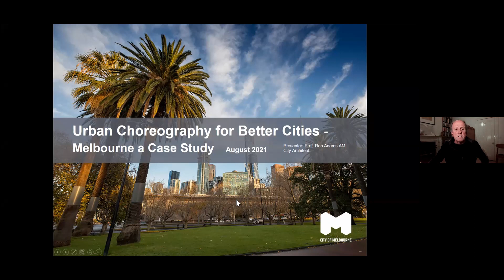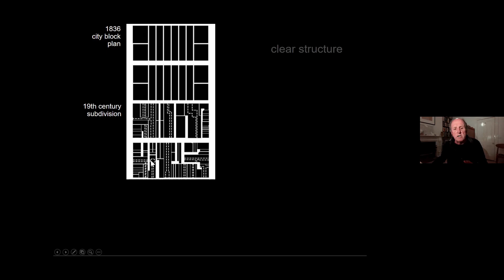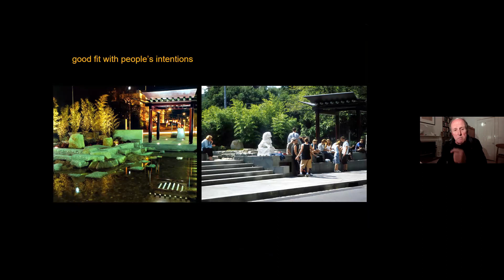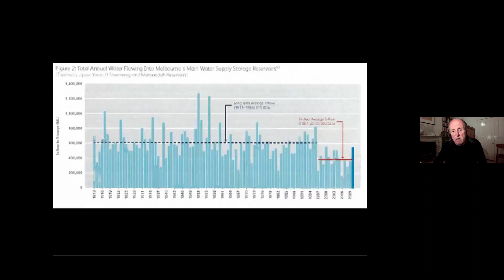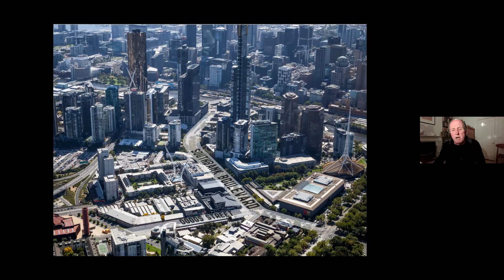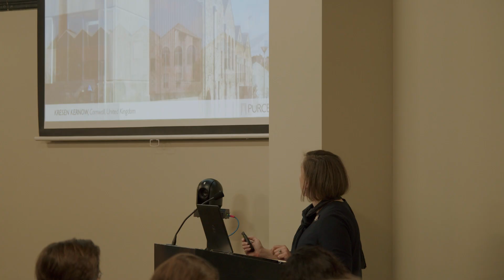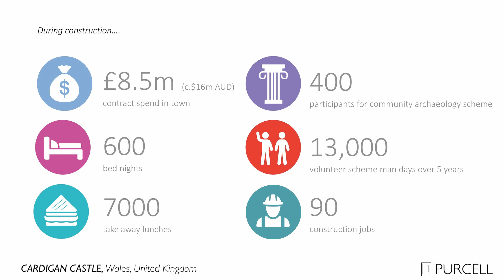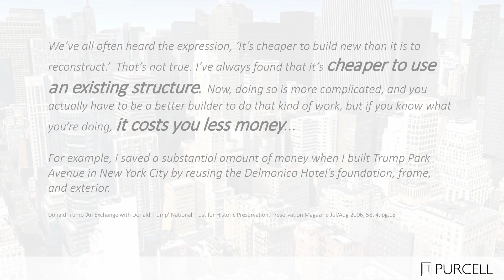Places of Launceston - Conversations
The City of Launceston's Heritage Awards are back for another year in 2021 with a revamped identity under the banner 'Places of Launceston'. Places of Launceston is a new event series for 2021 focused on the importance of Launceston's unique built environment and the value it provides to the city.

The awards launch included a public lecture with City of Melbourne City Architect Rob Adams and Purcell Associate Partner Lucy Burke-Smith, and a panel discussion with Professor Julian Worrall, Pippa Jensen, Leila Allbrook and Professor Dominic Geraghty.